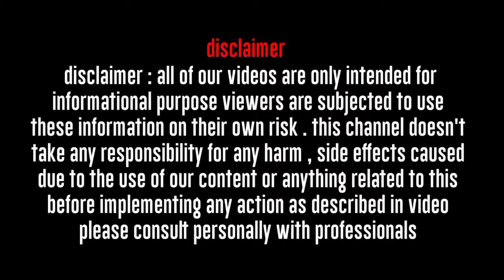K, Name Rashifal 2022 | K, नाम वालों का राशिफल 2022 |K,naam wale kaise hote hai|K, Name Status 2022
Follow us-